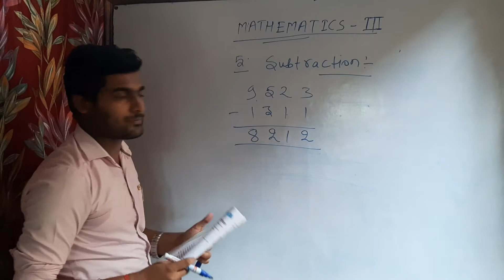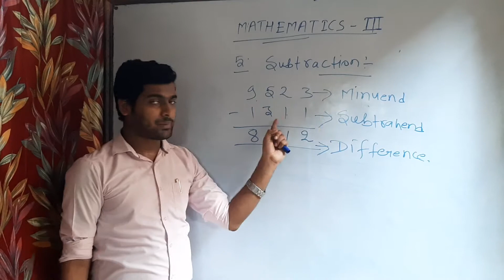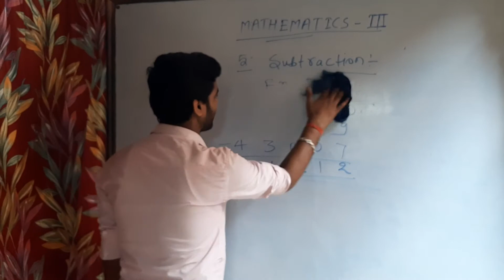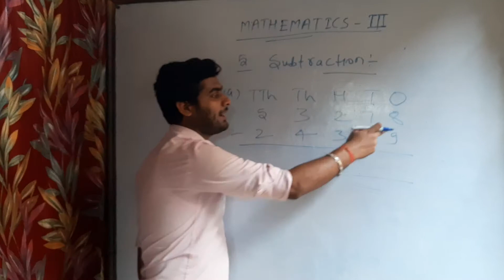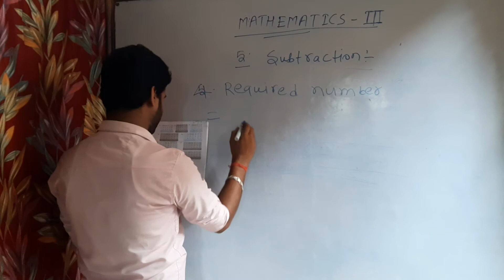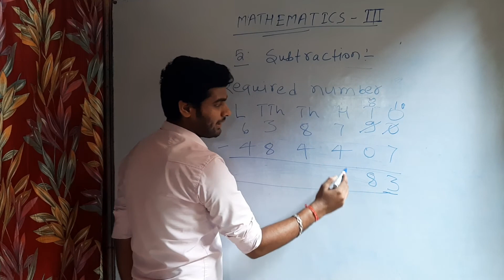CLASS-3 MATH CHAPTER-5A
MATH CLASS-3 CHAPTER-5A